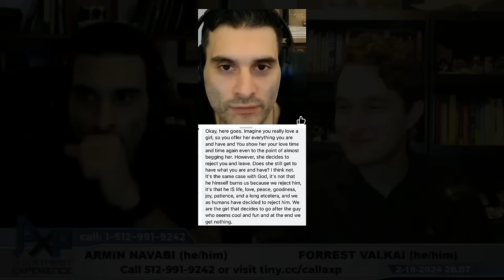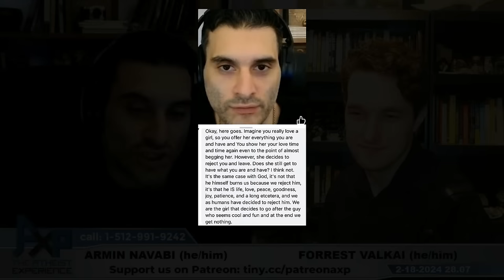Designing Information, Spiders With Wings and Peaceful(?) Jesus | The Atheist Experience 28.07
00:00 Intro
21:15 Adam-(GB-ENG) | Information Causing Design
1:07:34 RJ-CO | Spiders With Wings Would Have Evolved
1:55:03 Mikael-GA | Jesus Is Peaceful, Not Apocalyptic

SHOW NOTES

In today’s episode of the Atheist Experience, Forrest Valkai, Armin Navabi, and Seth Andrews sort through information that causes design as they dodge spiders with wings because Jesus just was not an apocalyptic creature.

Adam in England wants to talk about the relationship between information and design where the information needs a mind to exist and therefore the mind must be god. How is this different from the argument that says DNA is so perfect we must need a designer? Why do people have different understandings of words like “mind” and “freewill”? Where do we d===raw the line for what has a mind? Being too inclusive with how these words are defined cause them to lose their utility. What is one example of something that was chosen by god to be the way it is? Why add dead weight to the universe to try and explain it?

RJ in CO asks why spiders have not developed wings if evolution is real? If you are such a hard worker, why are you not blowing glass yet? Spiders have some terrifying ways of traveling through the air and there is just no reason to develop wings, just like not having a reason to blow glass. What are the benefits and cons of spiders having wings? Why would the wing mutations have any advantage over what spiders are now? Why would god create a spider to cause its prey to die so horribly? If your god is real, he is evil. Why would god punish a child that he designed for things a child does not understand?

Mikael in GA asks why atheists feel that Jesus is an apocalyptic preacher, when he presented himself as a peaceful Messiah. Why can’t Jesus be both? How do you reconcile the verses that suggest the second coming would happen within the lifetime of his followers? Was it right or wrong for god to forcibly impregnate a young girl?

Thank you for tuning in this week! Question of the week is: It is a bad idea to (blank) at church.

Call the show on Sundays 4:30pm-6:00pm CT: 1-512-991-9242 or use your computer 💻 and tell us what you believe and why!

TheAtheistExperience is the official channel of The Atheist Experience. "The Atheist Experience" is a trademark of the ACA. The views and opinions expressed by hosts, guests, or callers are their own and not necessarily representative of the Atheist Community of Austin.